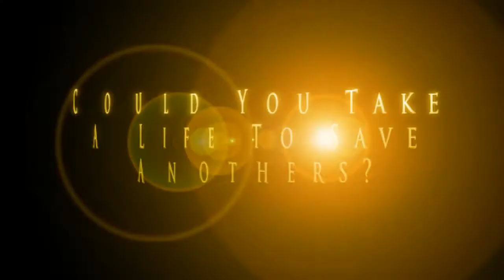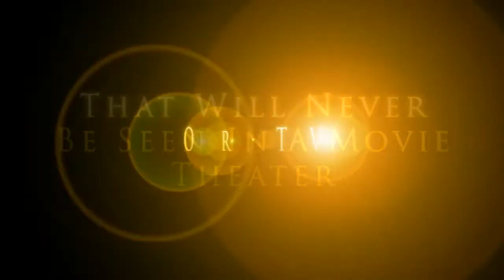Mr. Carlson - The Letter-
Directed by Rob Scribner
Screenplay by James Lyons
Production by Silver Phoenix Studios